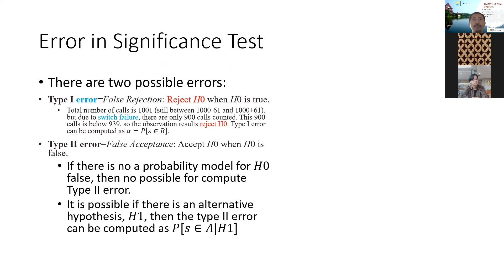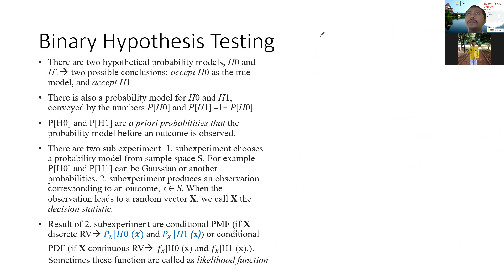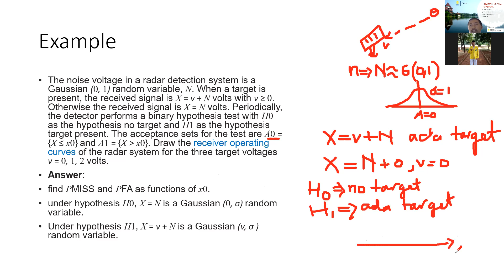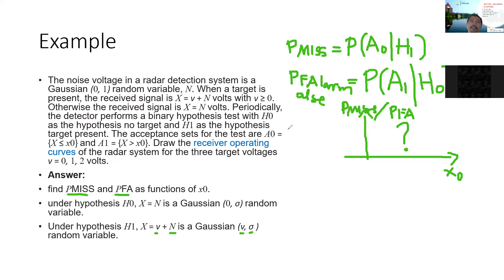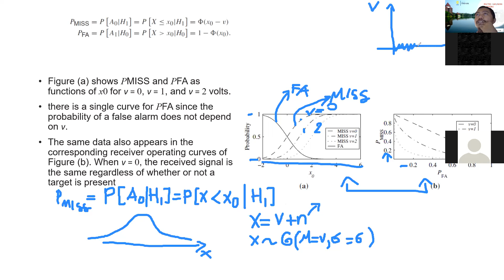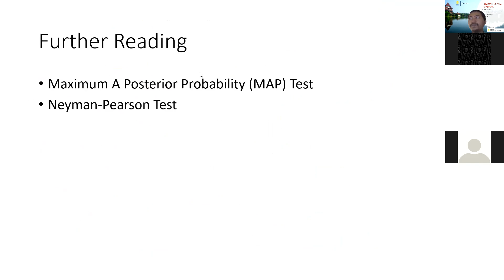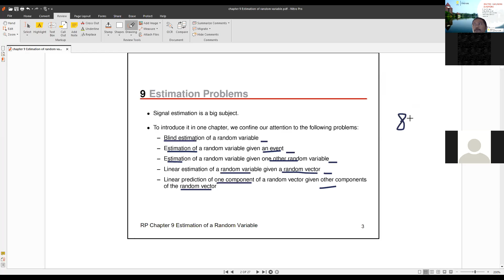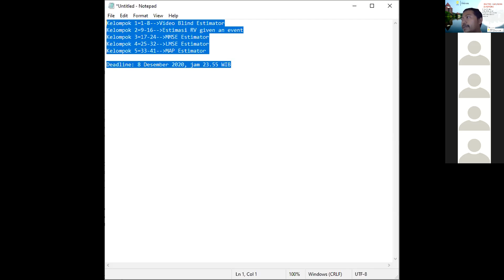Hipotesis Biner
Penjelasan mengenai tes hipotesis menggunakan hipotesis biner